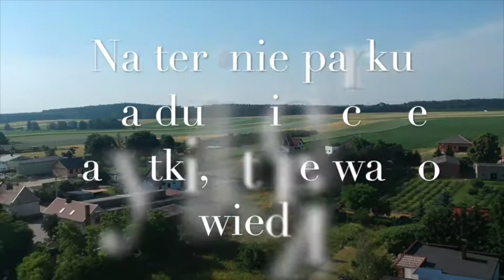Działki w Mirosławkach na sprzedaż koło Poznania!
Polecam na sprzedaż trzy działki o powierzchni 330 m2 każda. Działki są przeznaczone pod zabudowę.

Po więcej informacji zapraszam do kontaktu;